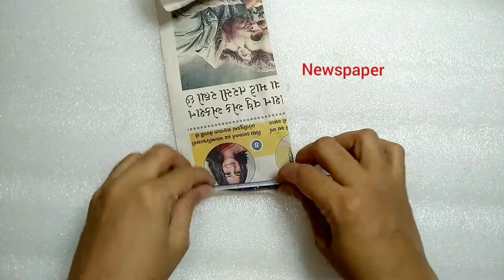New Peacock Design For Home Decorate Idea | Woolen Showpiece Making Idea With Teacup - Reuse Ideas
New Woolen Design For Home Decorate Idea.
Woolen Showpiece Making Idea With Teacup.
Reuse craft ideas.
Best Out of waste cardboard craft ideas
Peacock Design Showpiece Making Idea With Teacup.
Peacock Design Flower Pot Design Ideas.
Home decorate idea.